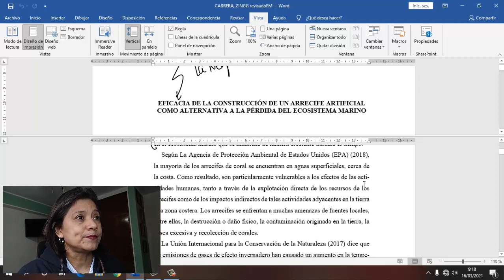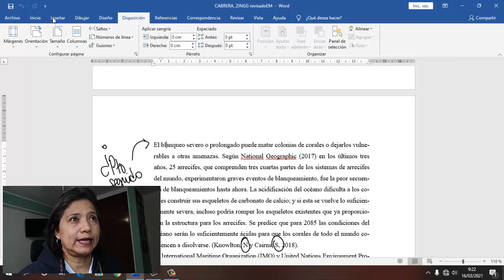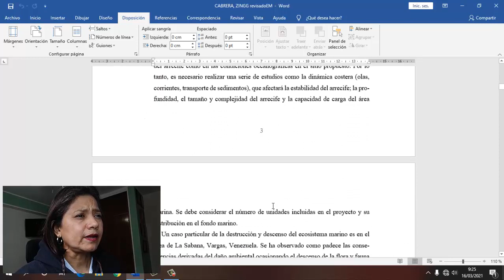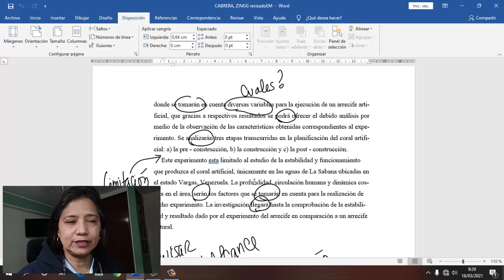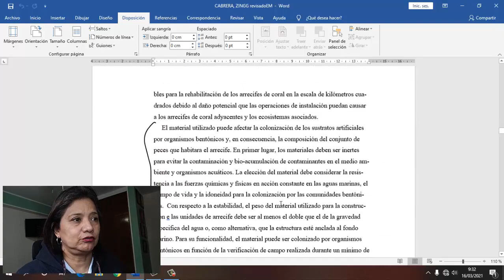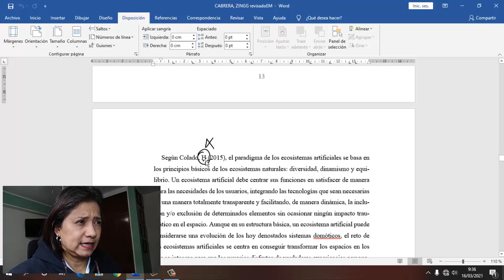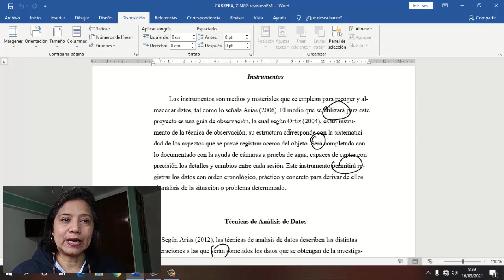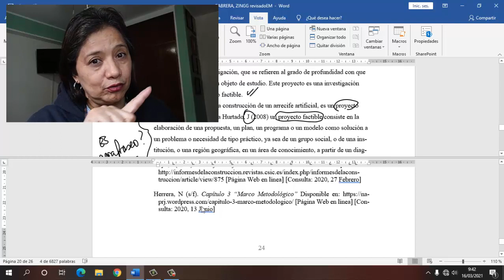👀MIRA LA REVISION de 👉PROYECTO de INVESTIGACIÓN👈 Ejemplo: [Arrecife artificial]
😱¿Aún no te has apuntado a la Revisión de tu planteamiento del problema?
✅ Y prepárate para recibir comentarios que te empoderen para terminar tu tesis